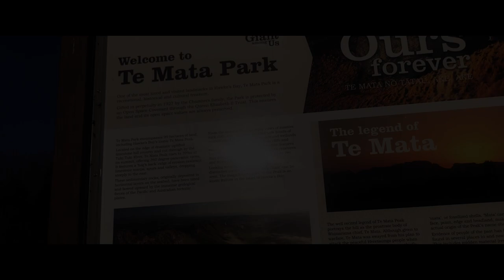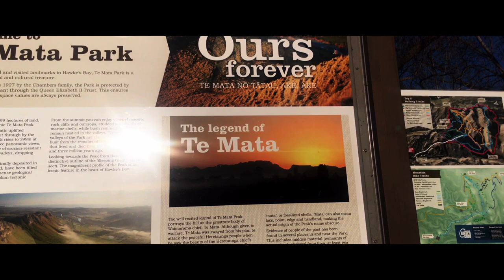Landscape Photography - A sunset walk in the park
A sunset walk in the park. After a long day at work what better way to relax than a hike into Te Mata Park. Whatever the conditions this park is a local gem. Numerous hiking and mountain bike tracks for all abilities, and more importantly an endless source of inspiration to the landscape photography.